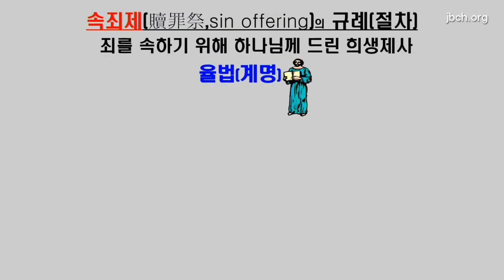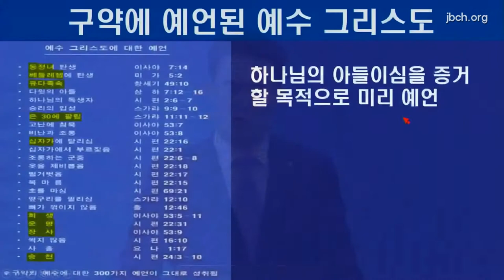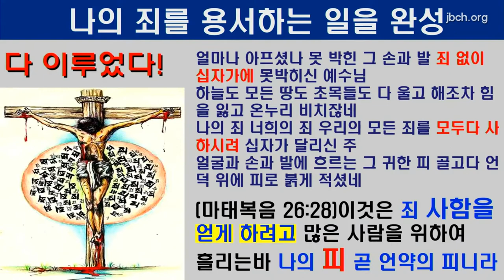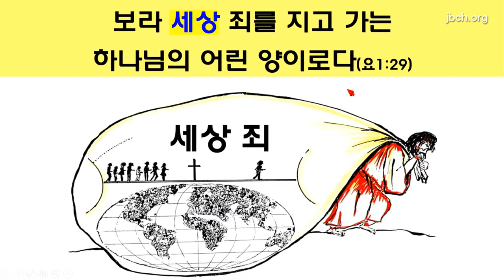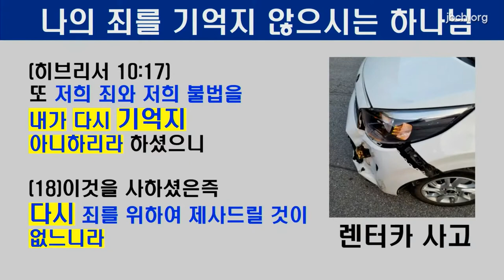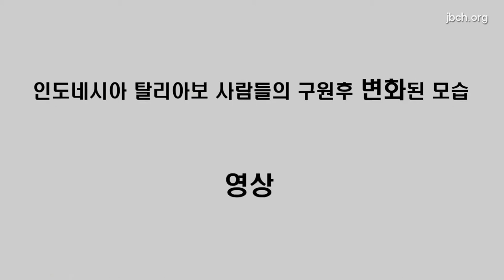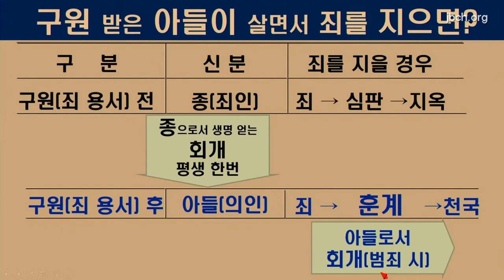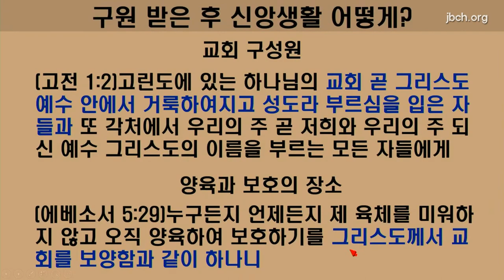인천계양교회 2교구 성경강연회 5일차 윤종현P 2021.11.19 (금) 생명의말씀선교회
인천계양교회 2교구 성경강연회 5일차 말씀이 오후 7시 20분부터 시작됩니다.
일자 : 2021년 11월 19일 금요일
시간 : 오후 7시 20분~
강사 : 윤종현 목사 (인천계양)